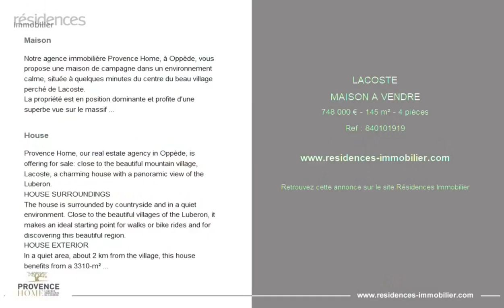LACOSTE - MAISON A VENDRE - 748 000 € - 145 m² - 4 pièce(s)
Référence :

Maison

Notre agence immobilière Provence Home, à Oppède, vous propose une maison de campagne dans un environnement calme, située à quelques minutes du centre du beau village perché de Lacoste.
La propriété est en position dominante et profite d'une superbe vue sur le massif du Luberon et la forêt des cèdres sur un terrain boisé de 3 310 m2 permettant la réalisation d'une piscine.
Elle propose environ 145 m2 habitables + dépendances, comprenant au rez de chaussée une belle pièce de vie avec cheminée et mezzanine (idéale pour bureau, bibliothèque ou chambre d'appoint) , une cuisine équipée de style provençal et pleine de charme, wc invités et sur un 1/2 niveau supérieur une grande chambre avec placards largement ouverte sur la terrasse panoramique, 2 autres chambres plus petites, une salle de bains, une salle d'eau et wc séparés.
Ambiance champêtre reposante pour cette maison dans laquelle la nature est omniprésente. Idéale pour une maison de vacances familiale...

House

Provence Home, our real estate agency in Oppède, is offering for sale: close to the beautiful mountain village, Lacoste, a charming house with a panoramic view of the Luberon.
HOUSE SURROUNDINGS
The house is surrounded by countryside and in a quiet environment. Close to the beautiful villages of the Luberon, it makes an ideal starting point for walks or bike rides and for discovering this beautiful region.
HOUSE EXTERIOR
In a quiet area, about 2 km from the village, this house benefits from a 3310-m² plot of land, including a fairly flat portion where the house is, and a lower area planted with olive and fruit trees. There is also a spring at the bottom of the grounds.
Upon entering, discover the garden and parking area as well as a carport for 2 vehicles.
HOUSE INTERIOR
The building, with a surface area of approximately 145 m², has a direct entrance on the ground floor to the living/dining area, with a mezzanine that can be used as a large sleeping area or study, a charming Provençal kitchen that opens onto the garden, and a guest toilet. The upper œ level constitutes the sleeping area with a beautiful master bedroom and its own panoramic terrace, 2 other bedrooms, 1 shower room, 1 bathroom and a separate toilet.
A cellar, a workshop and a carport complement the property.
This house and its picturesque setting for nature lovers would be perfect with a swimming pool.
With a little renovation, it would make a lovely second home or a seasonal rental investment.
HOUSE FEATURES
Electric heating, fireplace and wood-burning fire
Septic tank (to be reviewed)
Municipal water supply, canal water supply and spring
Beautiful terrace
Potential for swimming pool
Potential for extension
2-vehicles carport
ACCESS
Close to the village centre of Lacoste, 1 hour from Avignon TGV station and 1 hour from Marseille Provence International Airport.
PROVENCE-HOME, Real Estate Agency in Luberon – – +33 (0)

Cette annonce vous est proposée par l'agence PROVENCE HOME

|2848853|